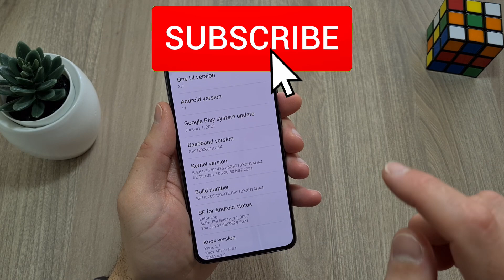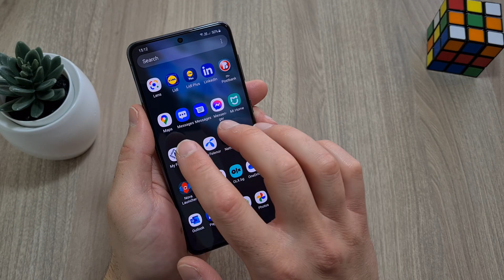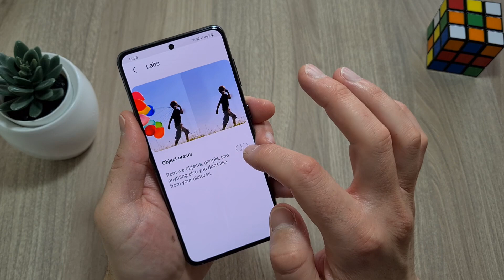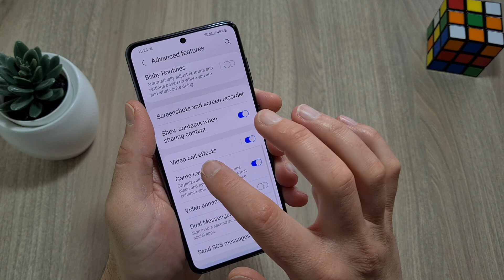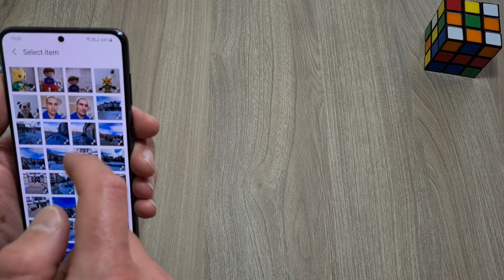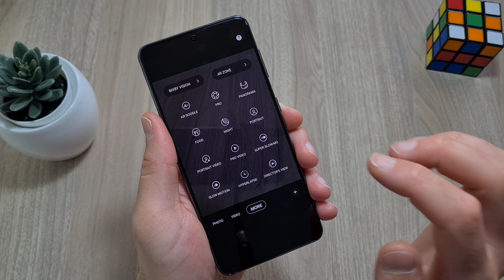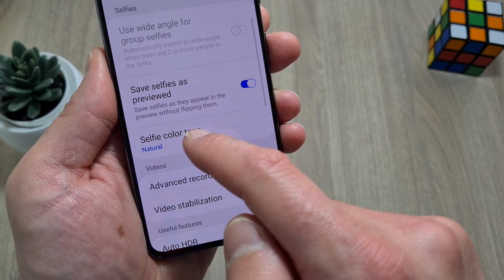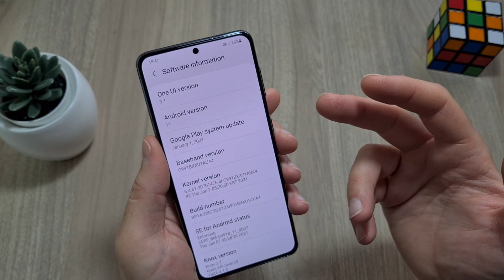Samsung One Ui 3.1 Review / All New Features!!!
All new features and settings that I found in One Ui 3.1. One Ui 3.1 software is coming to most Samsung series like S20, Note 20, S10 and this is my review, hope you like it.

one ui 3.1 top 10
one ui 3.1 best features
one ui 3.1 review
one ui 3.1 best new
one ui 3.1 all new features
one ui 3.1 vs one ui 3.0
one ui 3.1 vs one ui 3
Samsung one ui 3.1 new
Galaxy S20 one ui 3.1
Galaxy s10 one ui 3.1